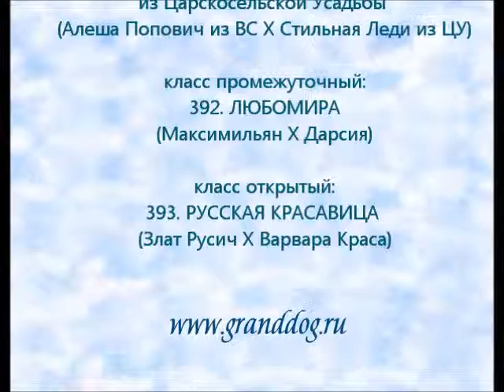28.01.2012. Выставка им. Сабанеева Московская сторожевая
Московская сторожевая

Выставка собак им. Сабанеева
ринг породы Московская сторожевая.
28,01,12 Москва